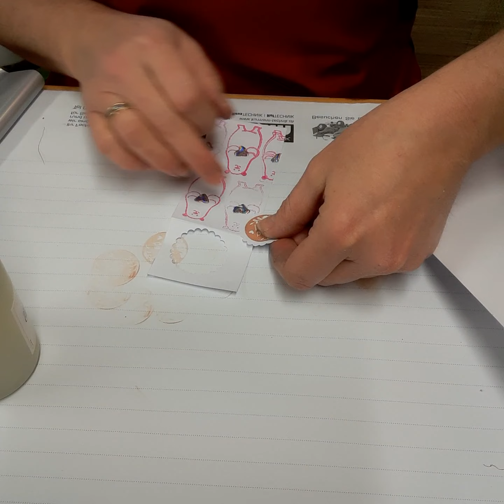Buchungsgeschenke Gastgeberin 2022 Gonisparty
Buchungsgeschenke Gastgeberin 2022

Selbständige Partnerin Creative ID
Nicole Bürli-Bremgartner
ID P0089

Übrigens:
Jeden Donnerstag gibts ein Live Video von mir auf: